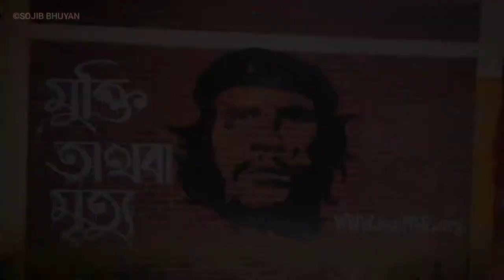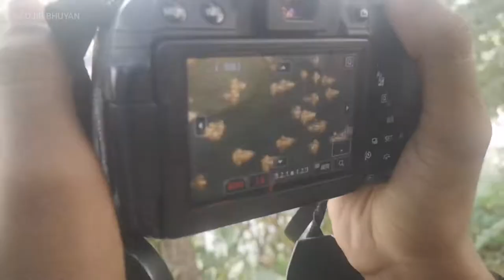Jahangirnagar University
Photo walk in Jahangirnagar University❤️

Song : Take me home, Country Road